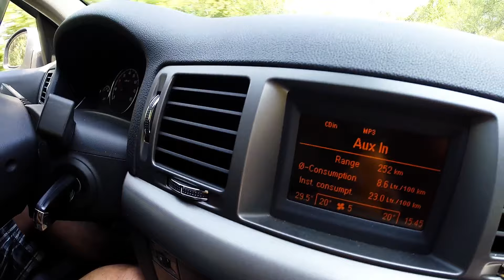GoPro HD: Kopaonik ''MTB Family | Leskovac''